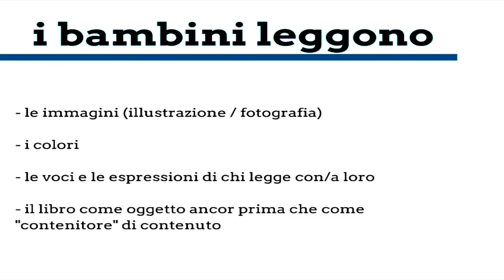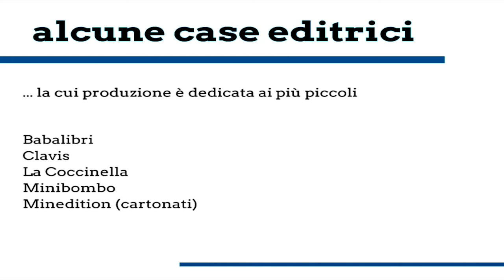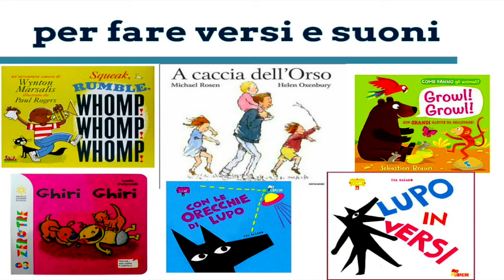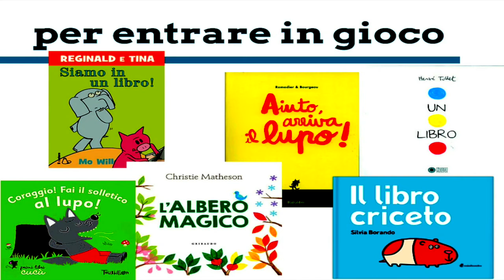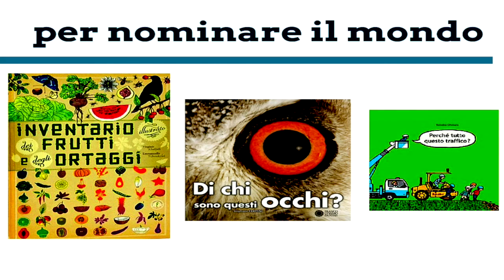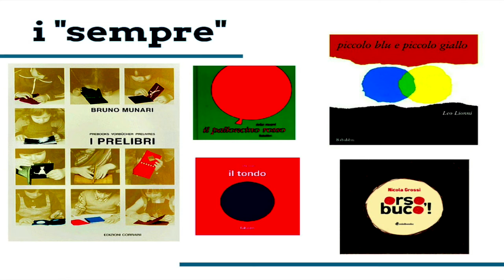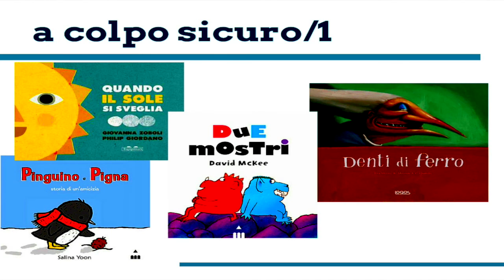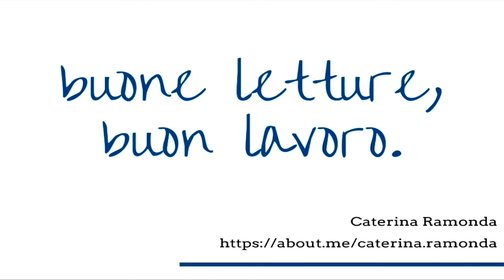03 CATERINA RAMONDA 0 6